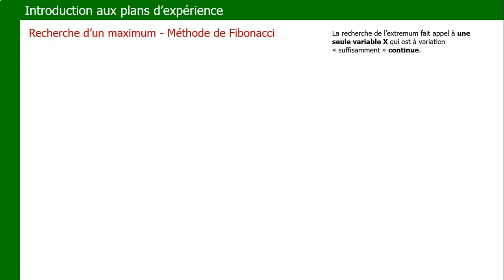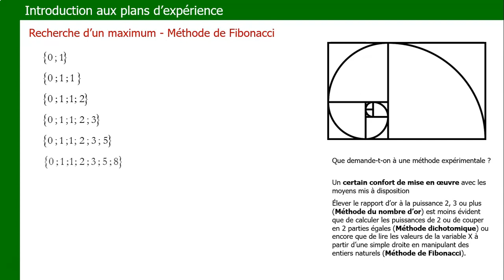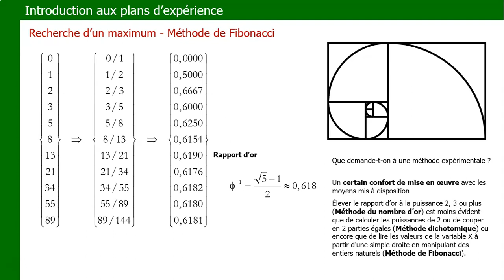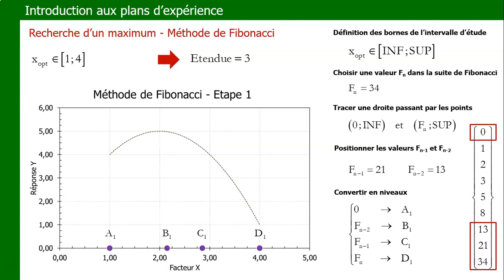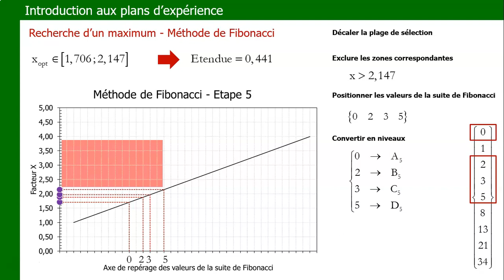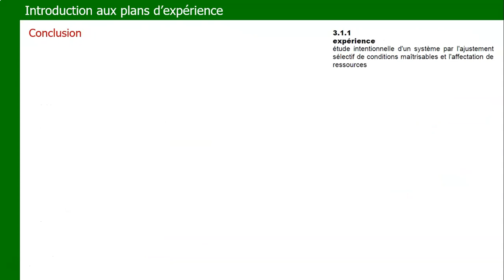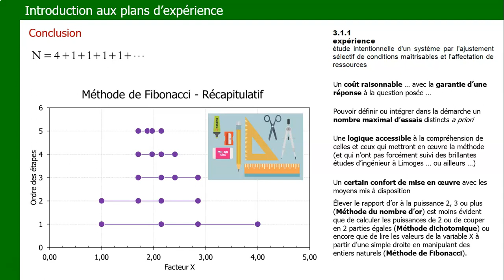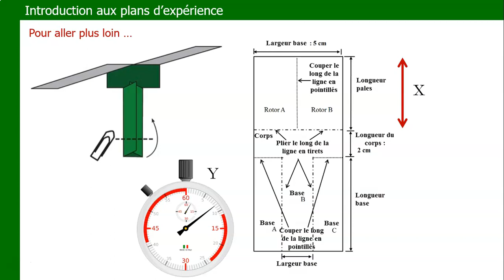Introduction aux plans d'expérience - Méthodes d'optimisation à un facteur - Méthode de Fibonacci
La méthode dichotomique pour la recherche d'un optimum à partir d'un seul facteur est certes efficace mais elle est dispendieuse. La méthode du nombre d'or est plus économique mais nécessite la manipulation du rapport d'or qui fait intervenir la racine carrée du nombre 5. La méthode de Fibonacci utilise les propriétés des nombres de la suite du même nom et permet de traiter le problème à partir d'un simple graphique qui se résume à une droite.